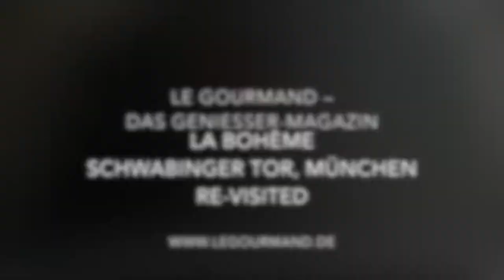La Bohème München: Wie ein Kalbskotelett tranchiert wird | Le Gourmand - Das Geniesser-Magazin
Wir besuchten ein zweites Mal den exzellenten Newcomer am Münchner Restaurant-Himmel: Das La Bohème München am Münchner Tor. Dieses Mal genossen wir ein perfektes Menü mit einem Kalbskotelett als Hauptgang. In diesem Video seht Ihr wie perfekt tranchiert wird. Es war der grandiose Höhepunkt eines grossartigen Menüs.

Mein Wunschzettel:
Nikon D500
GoPro Karma -